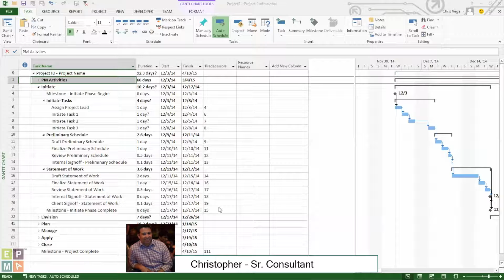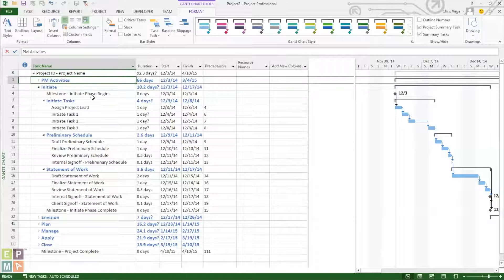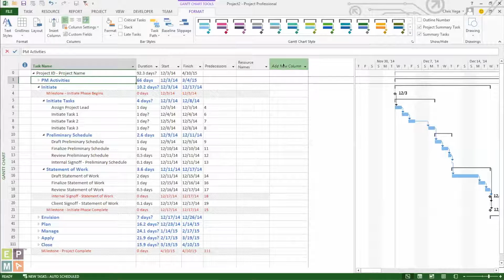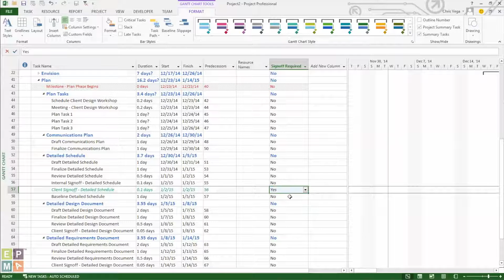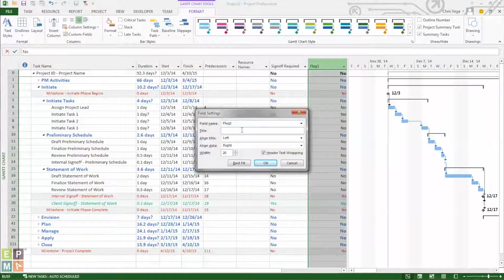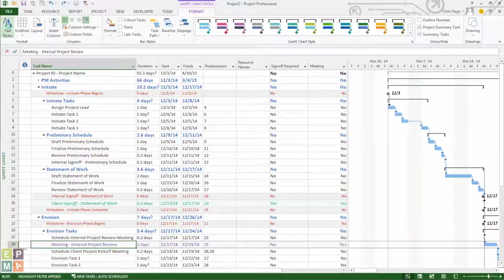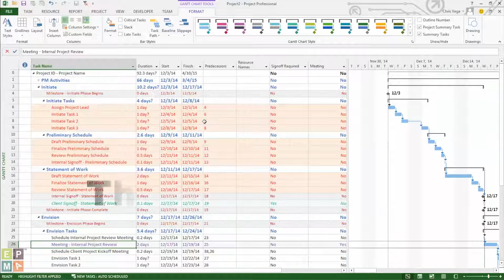How to Use Text Styles in Microsoft Project by EPMA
Do you want your Project schedule to stand out and be more visually appealing?  Learn how to do just that in this video.

Get more Microsoft Project, Project Server, SharePoint, or Project Management information

If there is any particular feature or functionality you would like us to cover, please share it with us - or comment below - Also check out our Celebrity Tips & Tricks series for more great information and entertainment